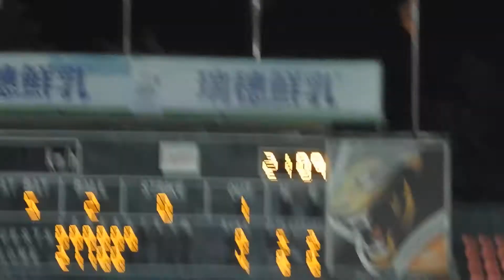2020.9.9 智傑左外野2分砲